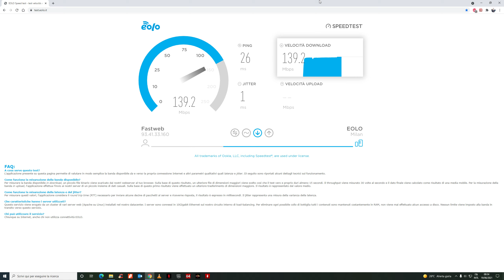SPEEDTEST FIBRA FASTWEB 2021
Fibra Fastweb FTTC